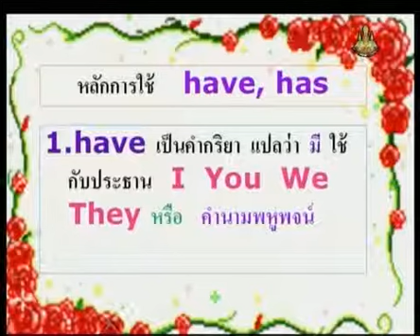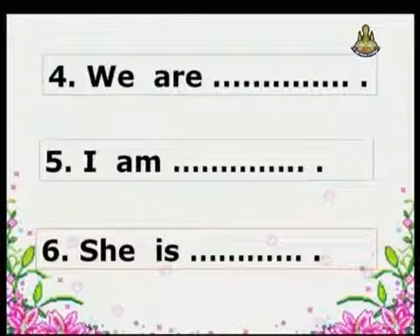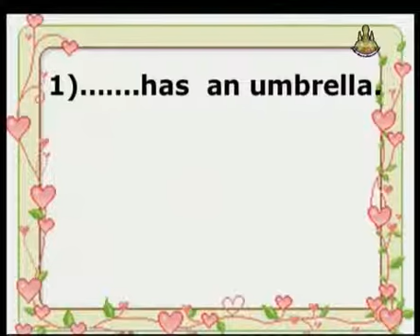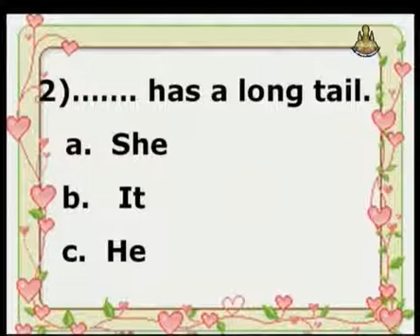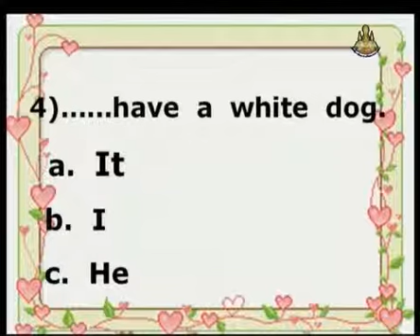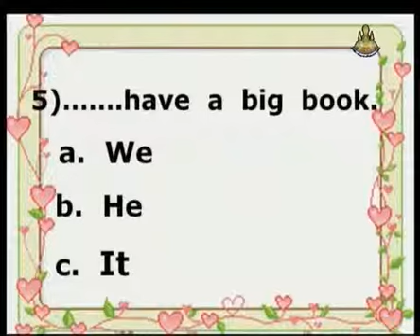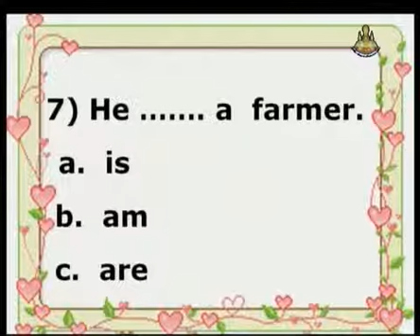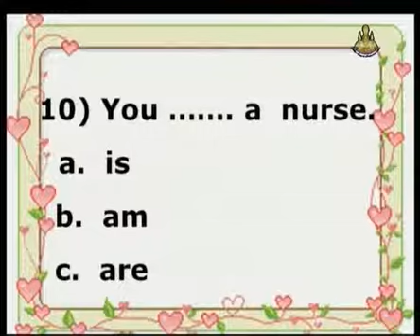380+engp2+dltv54p+541227+B+หลังการใช้ has/have, การใช้ is/am/are+ทบทวน และทดสอบ+Word Fun4+คาบที่1/2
380+engp2+dltv54p+541227+B+หลังการใช้ has/have, การใช้ is/am/are+ทบทวน และทดสอบ+Word Fun4+คาบที่1/2
สไลด์ ทบทวน และทดสอบ
ใบความรู้ ทบทวน และทดสอบ(1หน้า)
ใบความรู้ ทบทวน และทดสอบ(4หน้า)
sun 23 Deceber 2561+1510
kkkk
2 in the bank searching type "ประชุม แรงกสิกรณ์" or prachoom rangkasikorn
3 click left on the name "ประชุม แรงกสิกรณ์" or prachoom rangkasikorn
4 click on playlist ,choose playlist that you want to know and playload
6. If you see that there are useful, please share continute,sir.

1 เปิดเว็บ youtube.com
2 ที่ช่องค้นหาพิมพ์ ประชุม แรงกสิกรณ์ หรือ prachoom rangkasikorn
3 คลิกซ้ายบน  ประชุม แรงกสิกรณ์ หรือ prachoom rangkasikorn
4 ออบชั่น เพลย์ลิสต์ เลือกเพลย์ลิสต์ที่ท่านสนใจ และเพลย์โหลด
5 ขอบคุณที่ติดตามชมและให้ข้อติชม มีความสุขกับการเรียนรู้กันทั้ง บ้าน วัด โรงเรียน
6 ถ้าเห็นว่ามีประโยชน์ กรุณาแชร์ต่อไปครับ